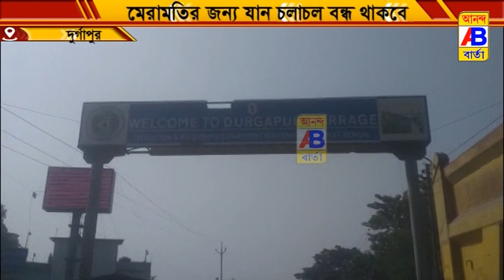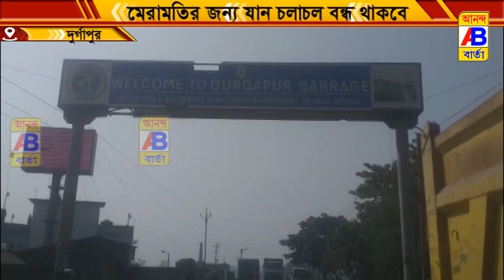দুর্গাপুর লক গেট মেরামতির জন্য বন্ধ থাকবে যান চলাচল